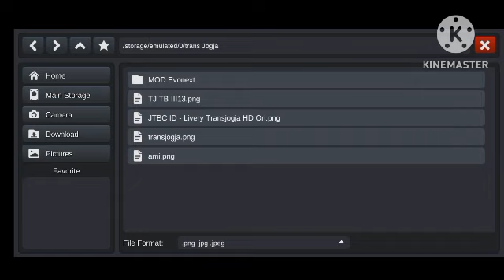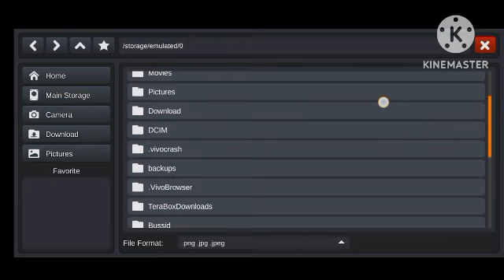showcase skin trans Jogja warna kuning nucelus 4 all new Hino FB 130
untuk link download livery skin nya di sini